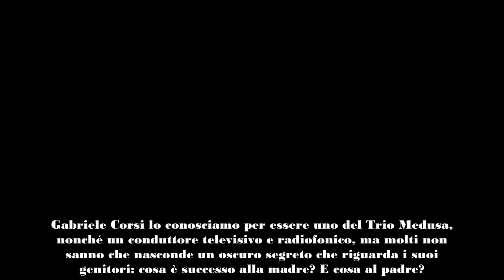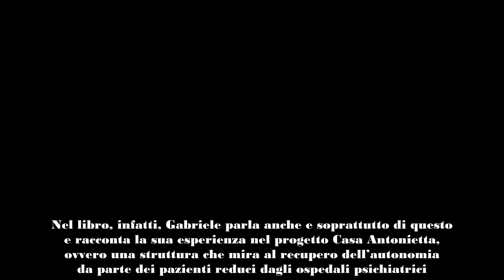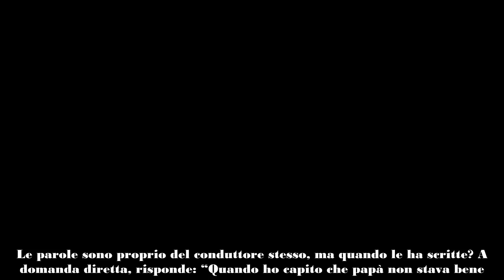Gabriele Corsi rivela il dramma dei genitori la madre malata di tumore e il padre con l’Alzheimer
Cosa ha raccontato Gabriele Corsi sui suoi genitori? Le parole sul padre e sulla madre commuovono tutti: leggile nell'articolo

Gabriele Corsi lo conosciamo per essere uno del Trio Medusa, nonché un conduttore televisivo e radiofonico, ma molti non sanno che nasconde un oscuro segreto che riguarda i suoi genitori: cosa è successo alla madre? E cosa al padre?

Molti dei “segreti” circa la vita privata di Gabriele Corsi sono stati svelati nel suo libro autobiografico, dal titolo Che bella giornata, speriamo che non piova. Nonostante siamo abituati a vedere il noto conduttore nei panni del simpatico umorista che tutti noi abbiamo imparato a conoscere, nel suo intimo nasconde invece ricordi dolorosissimi.